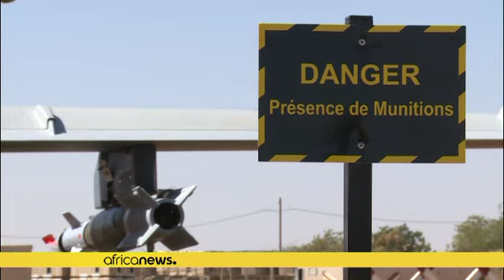Frappes de Douentza : l'armée malienne appuie la version française